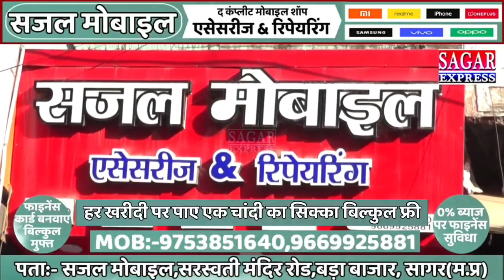नरयावली के परसोरिया की जनता किसे विधायक बना रही है||SAGAR EXPRESS